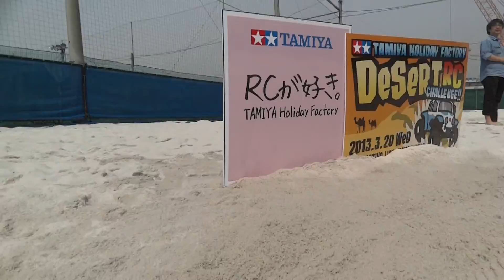東京砂漠RC：CR-01ロッククローラー車載カメラ（前）（１）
東京の砂漠でラリーごっこ! デザートRCチャレンジ!